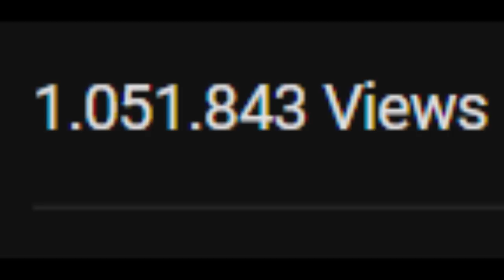10.000 Subs Special » Tithi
0:00 20syl - Ongoing Thing (feat. Oddisee)
3:54 Dennis Lloyd - NEVERMIND (Remix)
6:23 AJR - Sober Up (feat. Rivers Cuomo) [OFFICIAL VIDEO]
7:28 Move On  - Jez Dior
~ Tithi